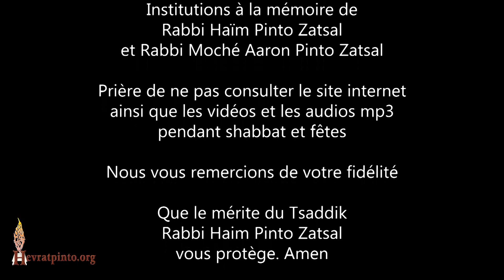La Perle du jour - Ma mère de mémoire bénie